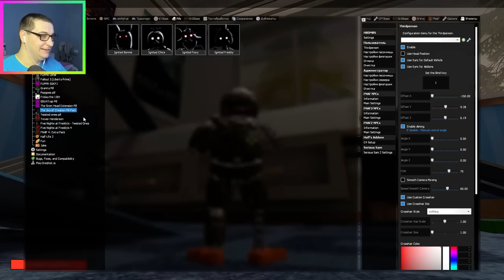АНИМАТРОНИКИ В БОЛЬШОЙ КОМНАТЕ ИЩУТ НАС FNAF COOP GMOD SANDBOX ► Garry's Mod